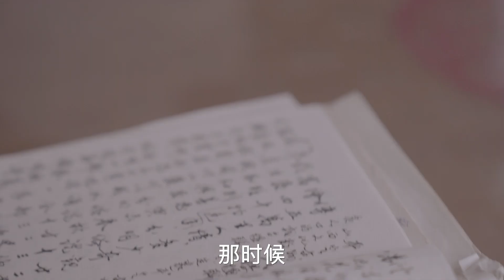“进攻三八线，我一摸耳朵，冻掉一块，那年我26岁”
第389位讲述者，陈勇，97岁，山西左权县人

原中国人民志愿军第66军196师586团作战参谋，17岁参加八路军，历经抗战、解放战争、抗美援朝，1951年在天安门接受检阅。